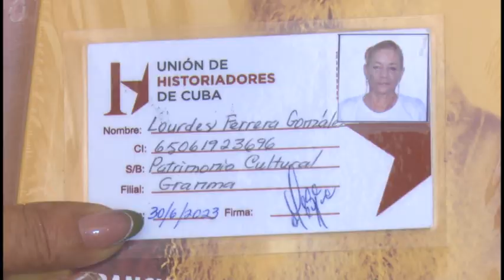Exponen historiadores elementos de la Batalla de Guisa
Una conferencia magistral sobre lo acontecido durante la Batalla de Guisa y el rol de Braulio Coroneaux en la trascendental acción bélica tuvo lugar en el Museo Provincial Manuel Muñoz Cedeño. El encuentro estuvo auspiciado por la Unión Nacional de Historiadores de Cuba en Granma y contó con la presencia d estudiantes, investigadores e intelectuales.